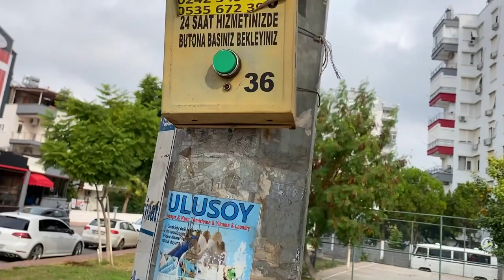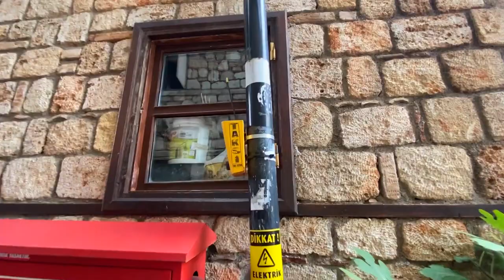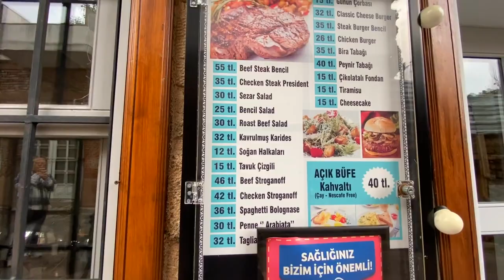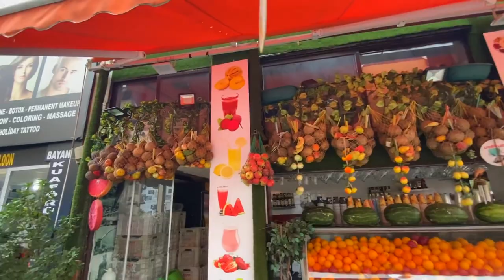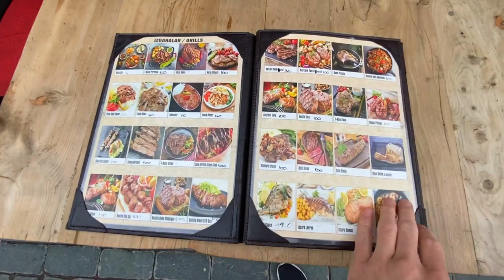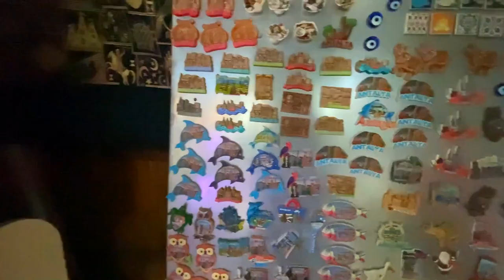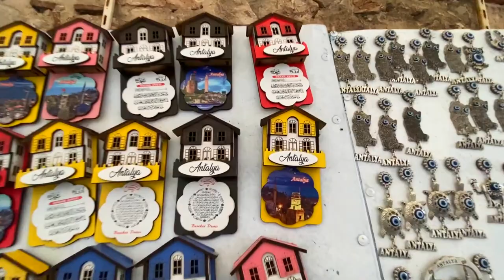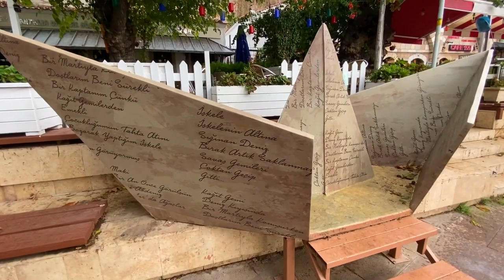🇹🇷 Анталия - туристы В ШОКЕ ОТ УВИДЕННОГО. Исторический центр Анталии. Что посмотреть и куда сходить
Зимовка в Турции продолжается и Мы отправляемся с детьми в самый центр Анталии в историческое место. Крепость, ворота Адриана, порт и многое в этом выпуске. ЧАСТЬ 1